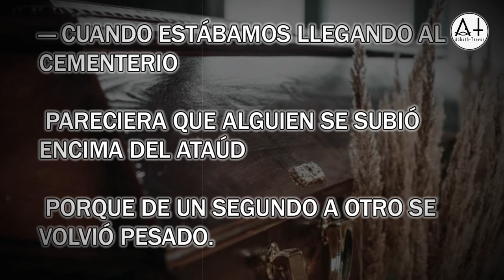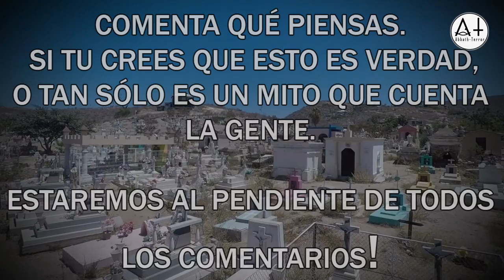¿Por Qué los Mu3rtos se PONEN PESADOS CAMINO A SU TUMBA? (Especial) | ✝ Abbath Terror ✝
¿POR QUÉ LOS MU3RT05 SE VUELVEN PESADOS CAMINO AL CEMENTERIO?
GERARDO NOS  CUENTA UNA ANÉCDOTA, CUANDO CARGABA EL ATAÚD DE SU PRIMA, RUMBO AL PANTEÓN; ALGO MUY RARO Y PERTURBADOR LES SUCEDIÓ. EL ATAÚD SE PUSO PESADO.
VERDAD O MITO? CREENCIAS Y MISTERIO.

envía contenido, historias, ANÉCDOTAS y sugiere Temas! LAS MEJORES SERÁN ELEGIDAS POR EL EQUIPO Y SE HARÁN VIDEO. SALUDOS Y AGRADECIMIENTO ESPECIAL AL FINAL DEL VIDEO!